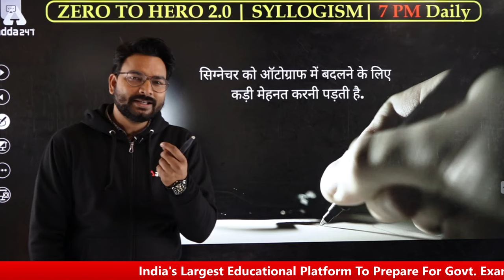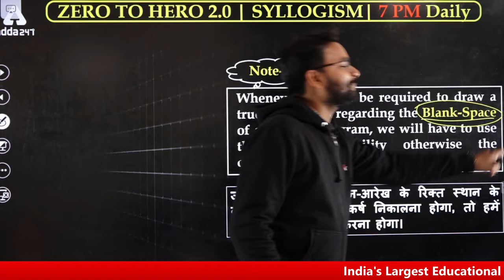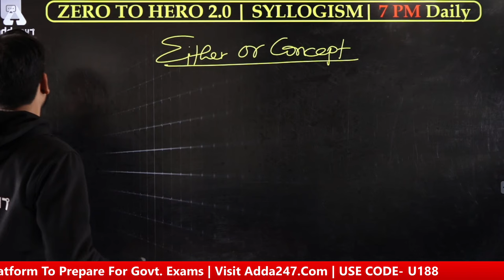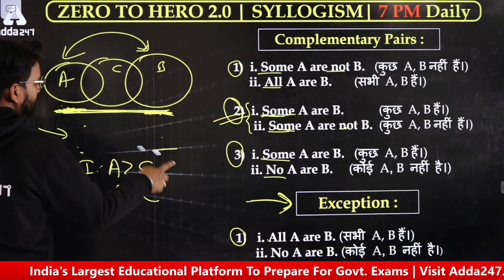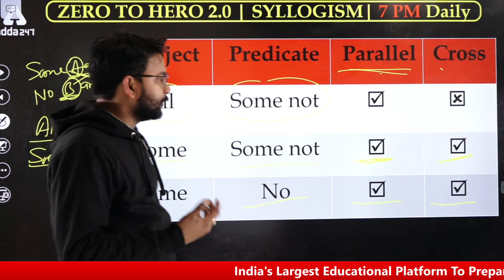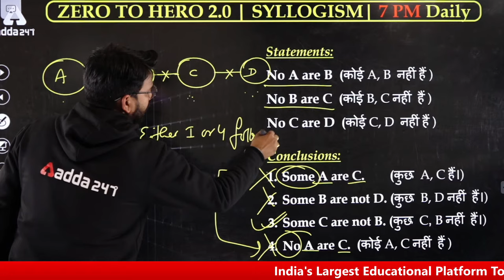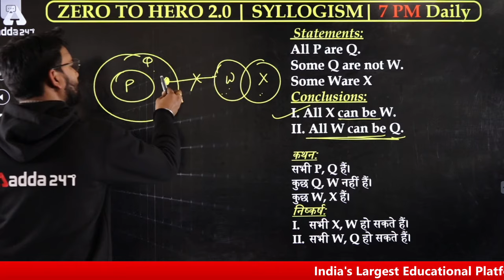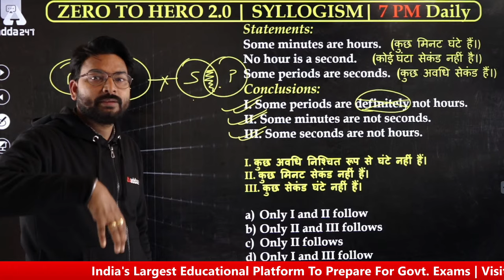Syllogism Important Notes & Basic Questions (L-3) | Reasoning | Banking Foundation Classes (Class-4)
Syllogism | Most Important Notes & Basic Questions (Lec-3) | Reasoning | Banking Foundation Classes Adda247
Reasoning for Banking Exams 2021 Preparation for Beginners | Zero to Hero 2.0 Foundation Classes for SBI PO 2021, SBI Clerk 2021, IBPS PO & Clerk 2021.

RRB PO Mains live Online Classes Combo Batch for 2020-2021 | Bilingual Classes by Adda247

SBI PO Mains live Online Classes Combo Batch for 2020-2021 | Bilingual Classes by Adda247

SBI PO Reasoning 2020 - Online Coaching Classes for SBI PO Mains | Complete Bilingual Batch by Adda247

Banking Online Live Classes for IBPS PO Mains 2021 | Complete Bilingual Special Batch by Adda247

IBPS PO Mains Online Live Classes for Reasoning 2021 | Complete Bilingual Special Batch by Adda247

SBI Clerk Prelims & Mains Exam 2021 Batch Online Coaching |Bilingual | Live Class

Banking Foundation Complete Batch for RRB, SBI, RBI and IBPS Prelims + Mains Exams Online coaching | Bilingual | Live Classes

RBI Grade B Preparation online Coaching for Phase-1 & Phase-2 Exam |Bilingual Batch | Live Class

Champion 3.0 Batch for RRB, SBI, RBI and IBPS Exams Reasoning Live Classes | Bilingual

07:00 AM - Current Affairs 2020
08:00 AM - The Hindu Editorial Vocabulary
09:00 AM - IB ACIO 2020-21 Maths
10:00 AM - IB ACIO 2020-21 English
11:00 AM - IB ACIO 2020-21 Reasoning
12:00 PM - General Awareness Important Facts
01:00 PM - IB ACIO 2020-21 General Studies
02:00 PM - Mains Special IBPS | SBI PO & Clerk Maths
03:00 PM - Mains Special IBPS | SBI PO & Clerk Reasoning
04:00 PM - Mains Special IBPS | SBI PO & Clerk English
05:00 PM - UPSC Special
06:00 PM - UPSC Special
07:00 PM - JAIIB Video Lectures , English
07:00 PM - Zero To Hero 2.0 Reasoning
08:00 PM - Zero To Hero 2.0 English
09:00 PM - Zero To Hero 2.0 Maths
10:00 PM - SSC CGL 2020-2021 Reasoning
10:45 PM - SSC CGL 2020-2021 Maths
11:30 AM - SSC CGL 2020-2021 General Studies